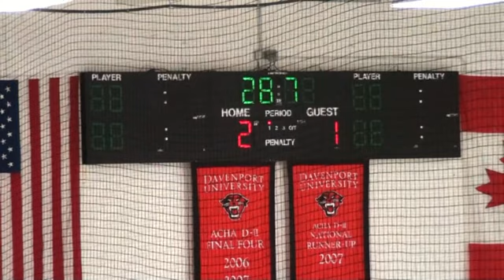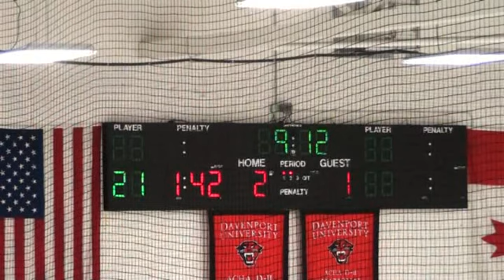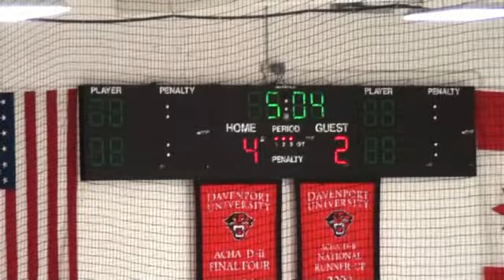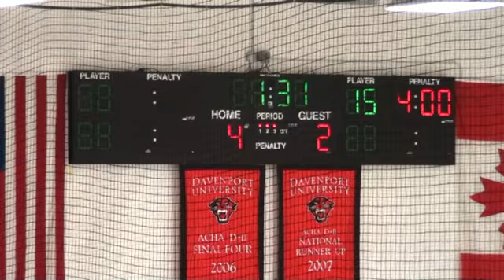12-21-13 Portage Northern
Coaches version